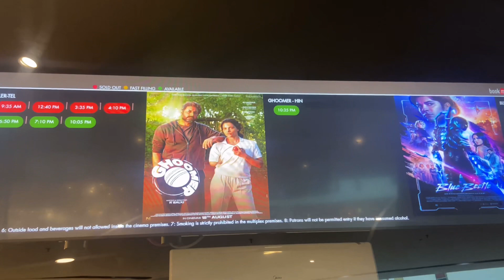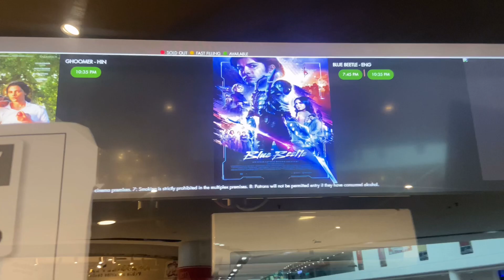One new day of my life 🌸